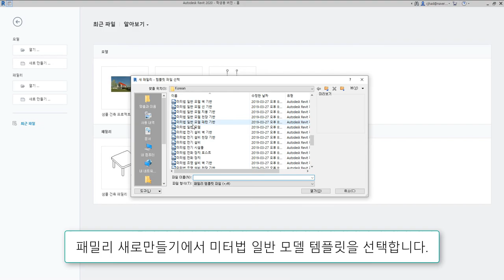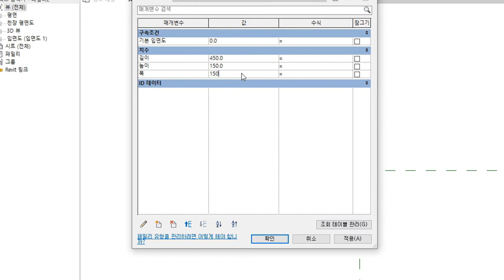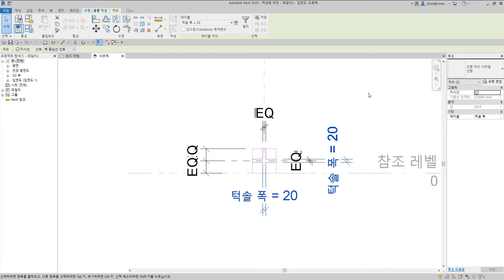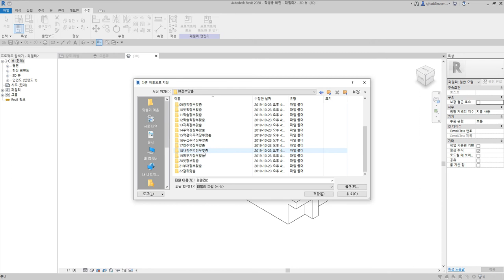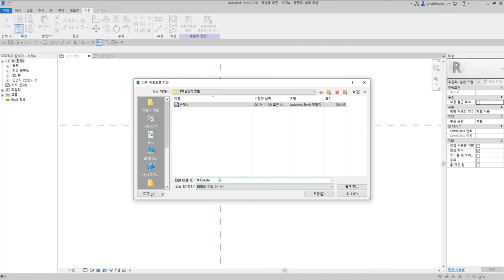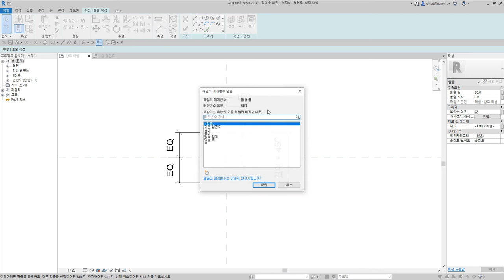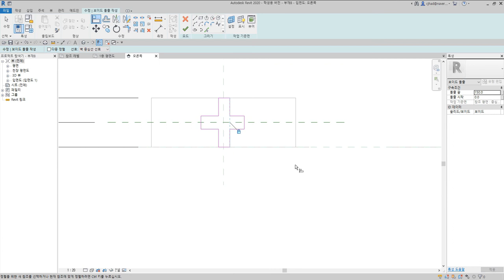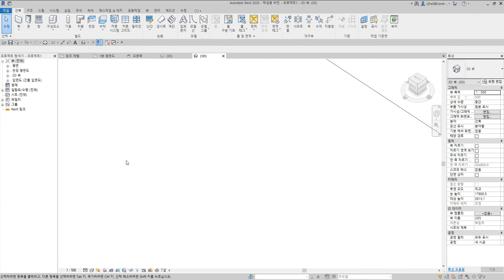41)턱솔장부맞춤_Revit으로 재구성한 한옥 결구법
턱솔장부맞춤은 짧고 얄팍한 장부인 턱솔을 낸 한 재를 다른 재의 홈에 끼워 맞춘 결구방식

 - 턱이음 : 반턱이음, 갈퀴이음
 - 엇걸이이음 : 엇걸이이음, 엇걸이빗턱이음, 엇걸이촉이음, 엇걸이홈이음
 - 빗이음 : 빗이음, 엇빗이음, 빗턱이음, 빗걸이이음, 엇턱이음, 반턱빗이음
 - 은장이음 : 나비장이음, 자촉이음, 도투마리 은장이음
 - 촉이음 : 촉이음

 - 턱맞춤 : 반턱맞춤, 반턱연귀맞춤, 삼분턱맞춤, 양걸침턱맞춤, 외걸침턱맞춤, 어깨빗따기맞춤, 새부리따기맞춤
 - 숭어턱맞춤 : 숭어턱맞춤
 - 촉맞춤 : 촉맞춤

 - 턱쪽매 : 반턱쪽매, 빗쪽매, 오늬쪽매
 - 혀쪽매 : 제혀쪽매, 딴혀쪽매, 양제혀쪽매, 턱제혀쪽매
 - 은장쪽매 : 나비장쪽매, 거멀띠장쪽매, 틈막이대쪽매, 은살대꽂기